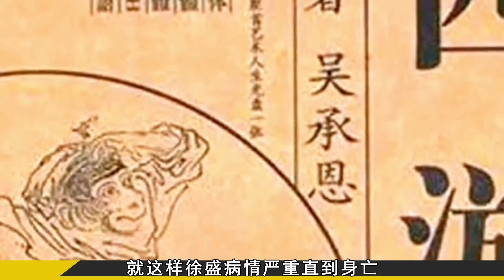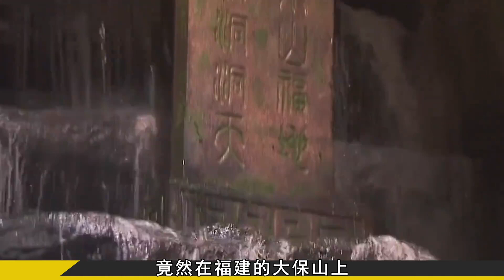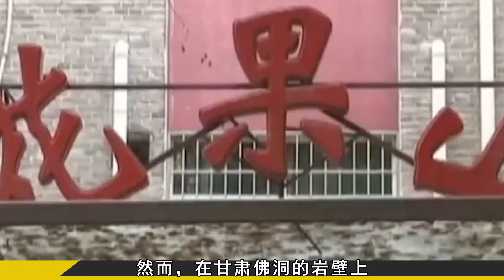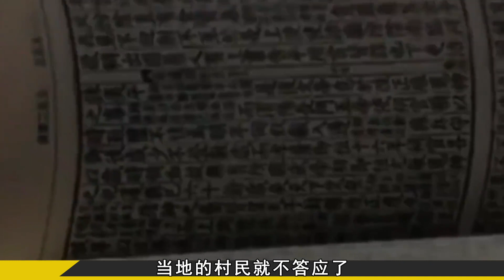福建寶山挖出孫悟空墓，墓中出土300金箍棒，被蒲松齡吳承恩騙了